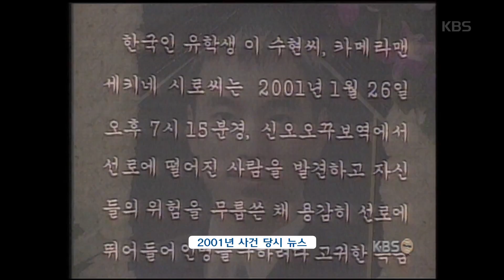[HIT]아침마당 - 영원한 영웅 이수현씨